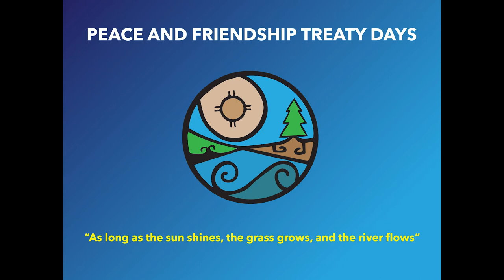UNB's Peace & Friendship Treaty Days - October 29, 2015 - 7 - Session 3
Marilyn Poitras and Hannah Wyile speak at Session 3 on Day 2 of UNB's Peace & Friendship Treaty Days - October 29, 2015.